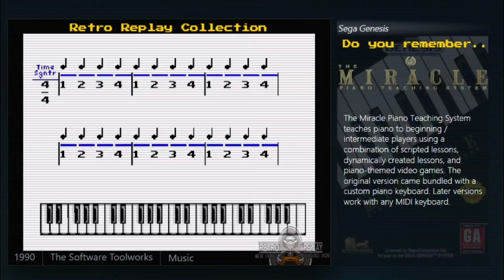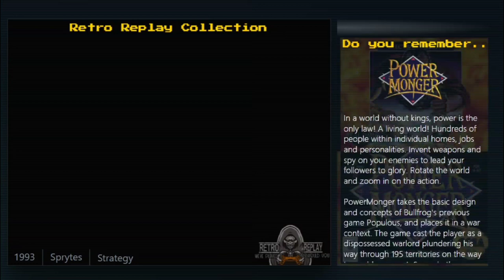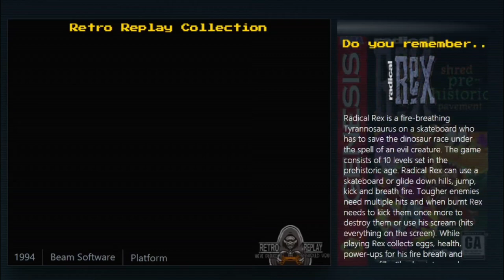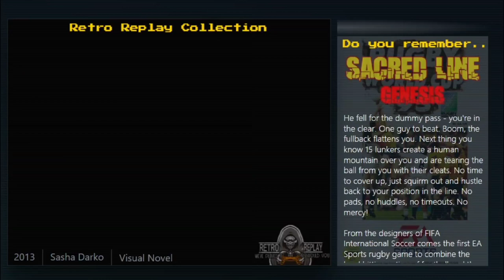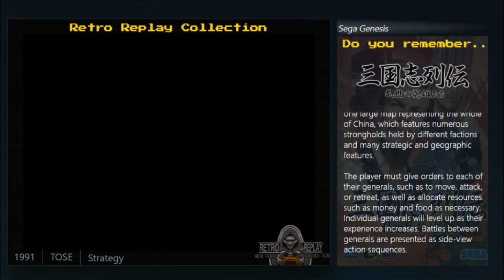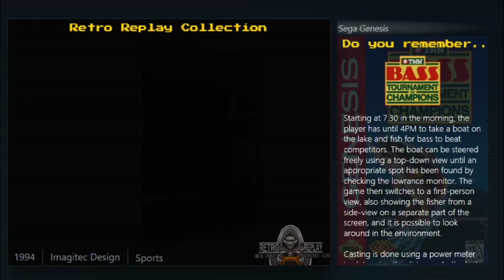The Sega Genesis collection [1,023 games] video evolution and review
Enjoy our comprehensive retrospective as we showcase each and every one of the classic games developed for the Sega Genesis in this captivating video journey.

Sega Genesis: The Console That Redefined a Gaming Generation

The Sega Genesis, known as the Mega Drive outside North America, is a piece of gaming history that many of us hold dear. Launched in 1988 in Japan and 1989 in North America, the 16-bit era was defined by its fierce rivalry with Nintendo's SNES, a battle that would be remembered as the 'console wars'. With its impressive specifications for the time, it brought an arcade-like experience into the living room.

Specifications and Design

The Sega Genesis boasted a Motorola 68000 CPU clocked at 7.6 MHz and was complemented by a Zilog Z80 sub-processor, which would also handle sound duties alongside the Yamaha YM2612 sound chip. The result was a powerful, multi-channel sound that could pump out some of the most iconic video game music of the era. The system had 72 KB of RAM, which doesn't sound like much by today's standards, but was quite impressive at the time. The graphics were powered by a dedicated video display processor that could handle a palette of 512 colors and output a resolution of 320x224, making games look remarkably sharp and vibrant.

The Genesis found its footing in North America with the release of "Sonic the Hedgehog" in 1991, which became the console's mascot and offered a blistering-fast gameplay experience that seemed to leapfrog over what was available on other home consoles at the time. It showcased the Genesis's ability to handle rapid scrolling and detailed sprites, making it a must-have for many gamers, myself included.

Personal Reflection and System Review

I remember the first time I saw "Altered Beast" at a friend's house. To be honest, I wasn't impressed. It was a fine game, sure, but it didn't hook me. That all changed with the announcement and release of "Sonic the Hedgehog". The blue blur's speed, the vibrant levels, and the catchy music—it was enchanting. Suddenly, the Sega Genesis was the console I had to have.

The rental culture was in full swing then, and I vividly recall renting the system and a game—usually "Sonic", of course—from the local video store during the chilly fall months leading up to an epic Christmas. The anticipation was palpable each time I returned the console, counting down the days until I could dive back into the worlds Sega had crafted.

Then Christmas arrived, and with it, my very own Sega Genesis. It's a moment of pure childhood joy, a testament to the love and sacrifice of parents. My mom, bless her, did everything to ensure I had these experiences. She knew the joy these "silly games" brought to me and went out of her way to make sure I had access to them. She's no longer with us, but every time I play the samw Genesis games I played as a kid, I can remember her smile and the joy we shared on that Christmas day. Rest in peace, mom.

The Sega Genesis was more than a console; it was a cultural touchstone. With a library of over 900 games, it was home to many classics like "Streets of Rage", "Shinobi", "Golden Axe", and, of course, "Sonic the Hedgehog". It also introduced an early attempt at online gaming with the Sega Channel, and the Genesis' 6-button controller would become the standard for future gamepads.

In conclusion, the Sega Genesis wasn't just a box of wires and chips—it was a gateway to new worlds, a shared experience between friends and family, and a symbol of childhood wonder. It may not have won the console wars by the numbers, but for those of us who experienced its glory, it won something much more significant: our hearts.